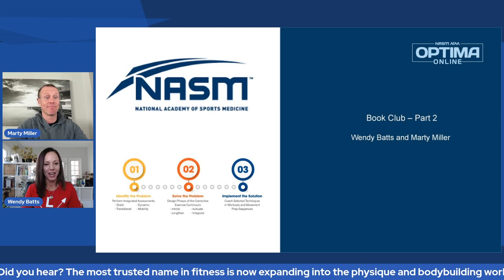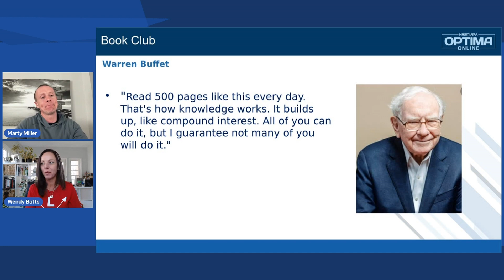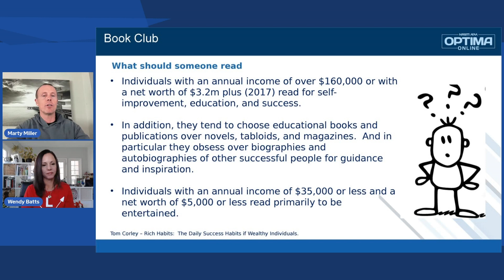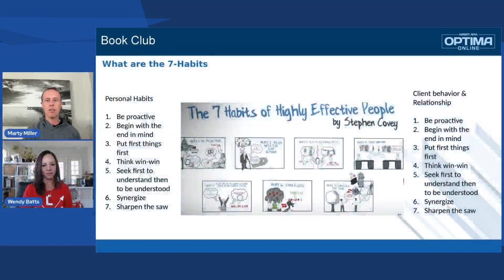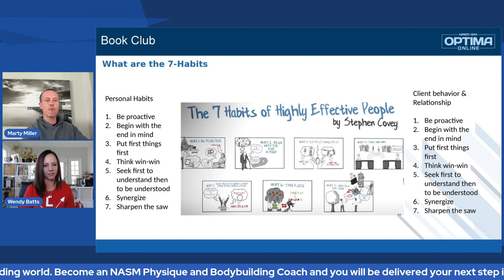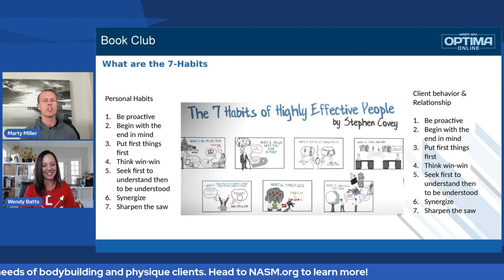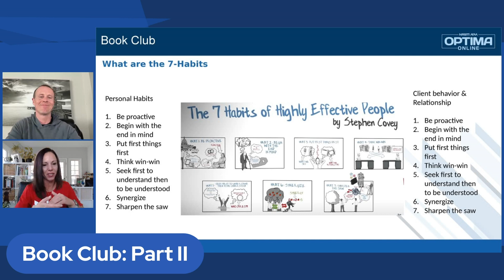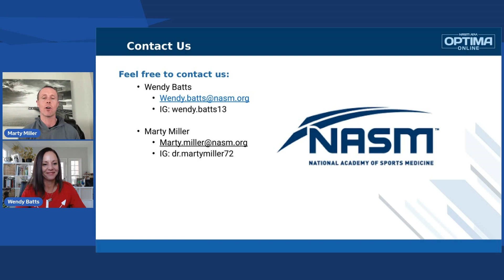Book Club: Part II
Did you hear? The most trusted name in fitness is now expanding into the physique and bodybuilding world. Become an NASM Physique and Bodybuilding Coach and you will be delivered your next step in fitness programming knowledge to meet the needs of bodybuilding and physique clients.

It’s time to hit the books again!

In this episode of the “Master Instructor Roundtable,” hosts, and Regional Master Instructors, Marty Miller, and Wendy Batts, discuss a book they both have read multiple times and have relied on throughout their career. The 7-Habits of Effective People by Stephen Covey, which was first published in 1989, is well-received in multiple educational fields.

Wendy and Marty will share their personal views and detail how well it relates within the fitness industry.